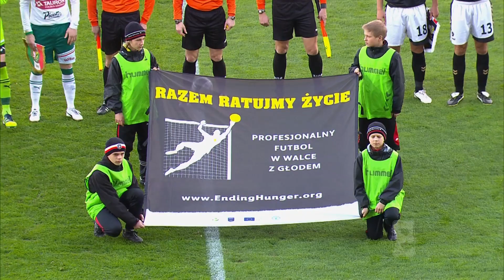(1/2) Polonia Warszawa - Śląsk Wrocław | CAŁY MECZ | Ekstraklasa 2011/12 | 24. Kolejka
Polonia Warszawa  3-0 Śląsk Wrocław
1:0 - Wladimer Dwaliszwili (38')
2:0 - Łukasz Trałka (54')
3:0 - Łukasz Teodorczyk (69')

EKSTRAKLASA TV ► Mecze na żywo za granicą